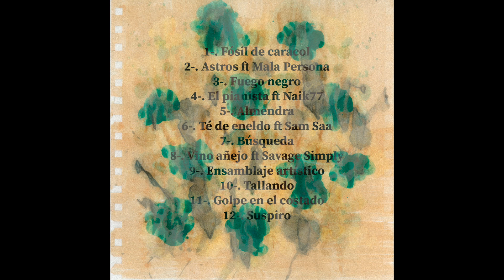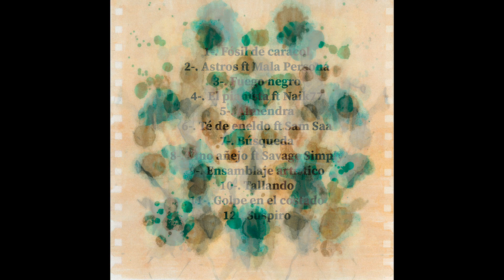Ed Lugosi & Satori Rewire - Suspiro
Written by Ed Lugosi
Produced by Satori Rewire

Escrito por Ed Lugosi
Producida por Satori Rewire